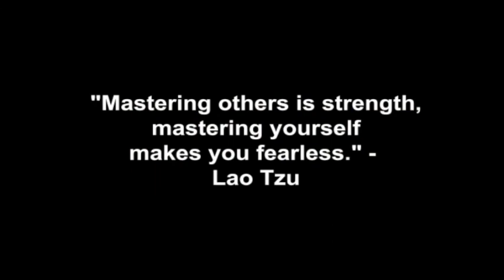The Value Of A Life & Business Coach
Coach Corey Wayne discusses how a life and business coach can help you get the most out of yourself, earn what you are worth, grow your business, turn your business around, start that dream business you've always wanted and create the life and lifestyle of your dreams. How to finally have a break-thru and succeed like never before!

Corey Wayne